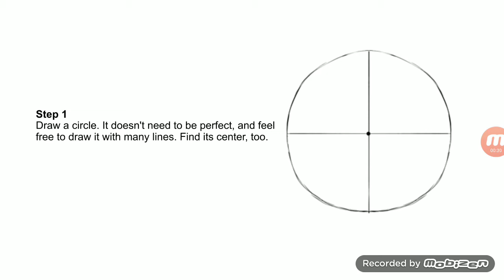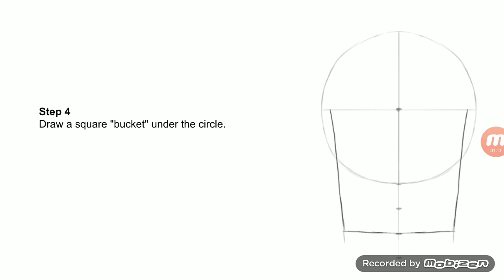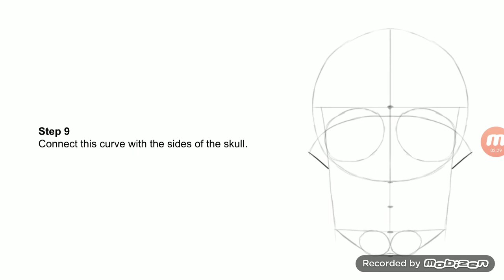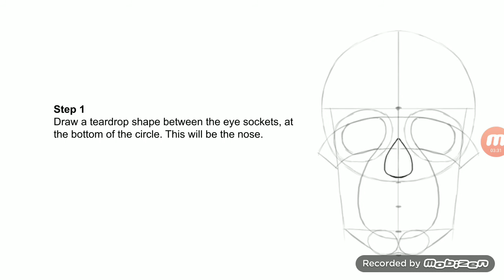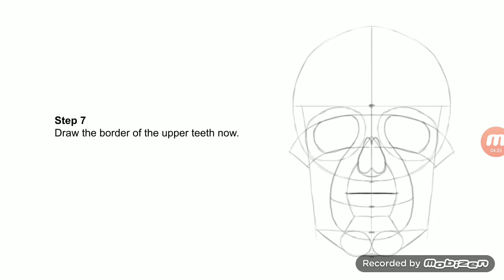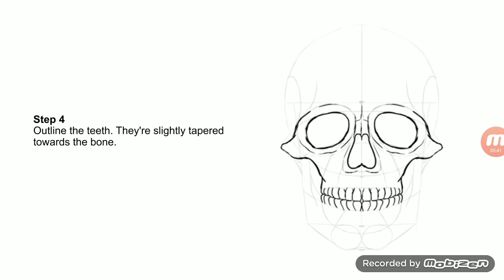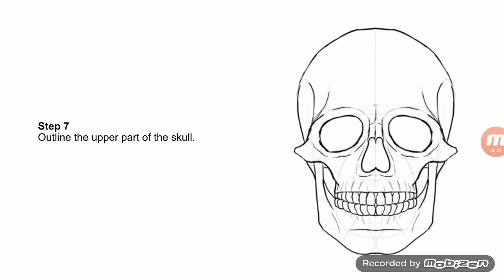Lecture 4 How to Draw Human Skull